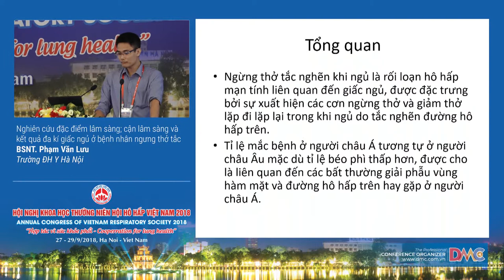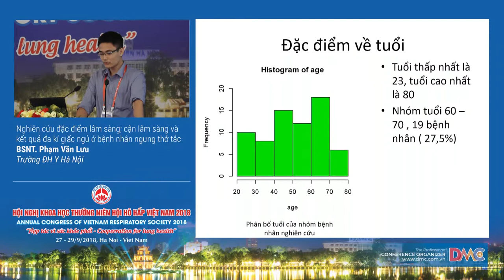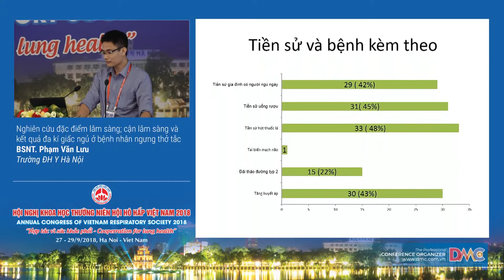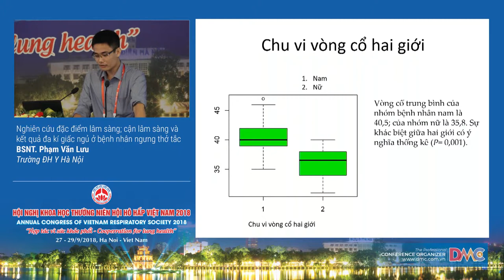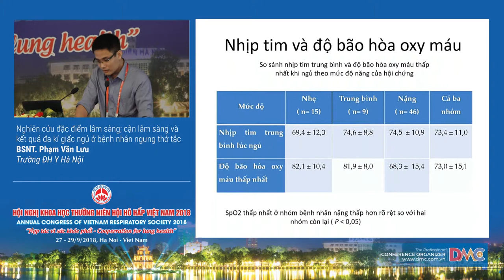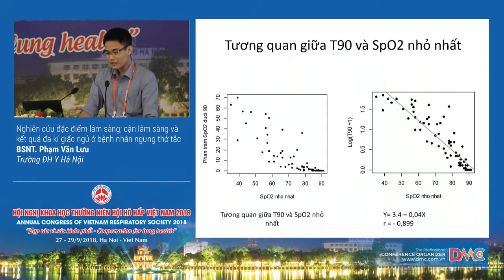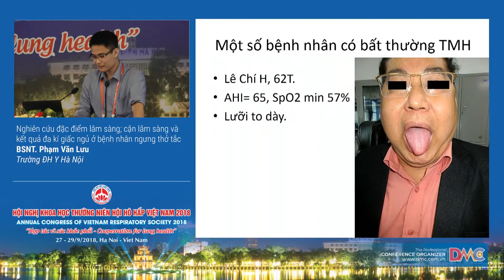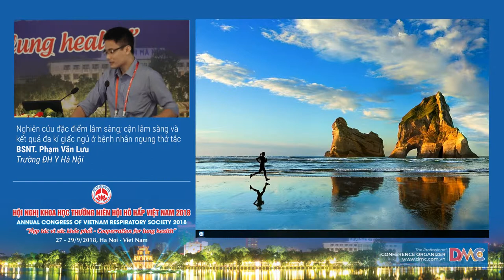Nghiên cứu đặc điểm lâm sàng; cận lâm sàng và kết quả đa kí giấc ngủ ở bệnh nhân ngưng thở tắc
BSNT. Phạm Văn Lựu
Trường Đại học Y Hà Nội